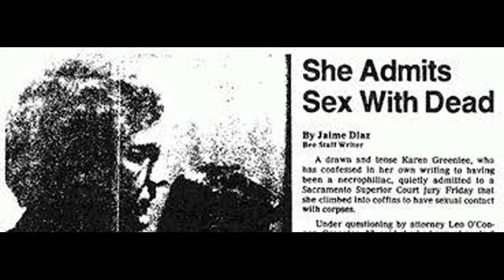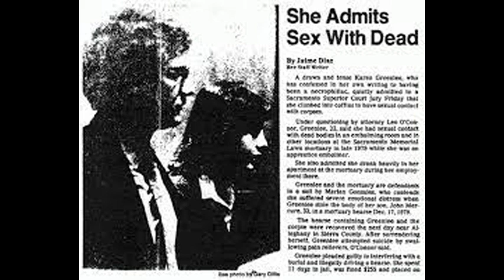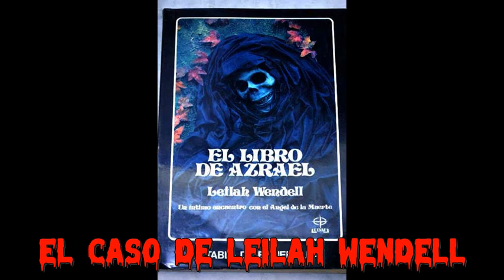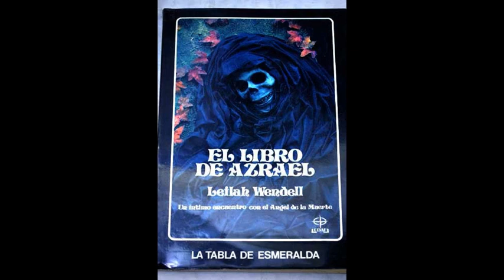MUJERES HACEN SEXO CON CADÁVERES. KAREN GREENLEE Y LEILAH WENDELL - NECROFILIA Necrophilia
Scariest and Creepiest Things Caught In a Morgue